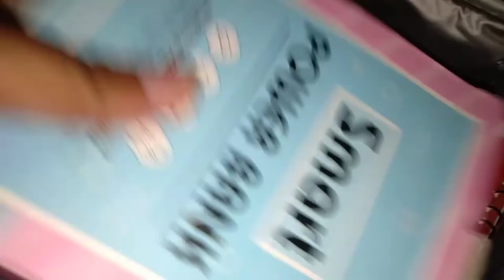Wag na wag bibili ng gamit na maattrack ang bata | Ediza D TV